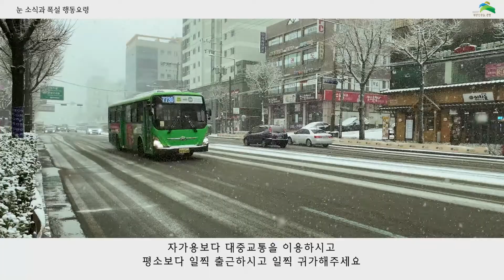많은 눈이 온다고 합니다!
저녁부터 많은 눈이 온다고 합니다. 귀가를 서두르시고 눈 피해 입지 않도록 유의하시기 바랍니다.